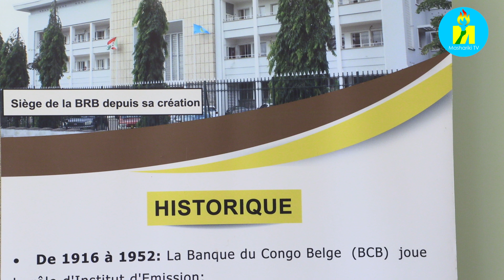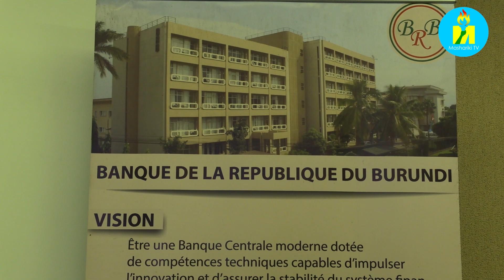BRB: Hagiye kwugururwa icese isoko rihuza ama banki mu kudandaza ama devises .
Kwugurura icese isoko rihuza ama banki mu kudandaza ama devises, ariryo ryiswe 'Marché Interbancaire des Devises' - MID" arinaryo rero rizohora rishinga igiciro co kuvunjisha, guha ububasha ama Banki yose uburenganzira bwo kwugurura ama bureaux de change, ni zimwe mu ngingo i Banki nkuru y'igihugu BRB yafashe kugira yorohereze kugira amahera mvamahanga (devises) atembere mu Burundi mu mwidagaduro.